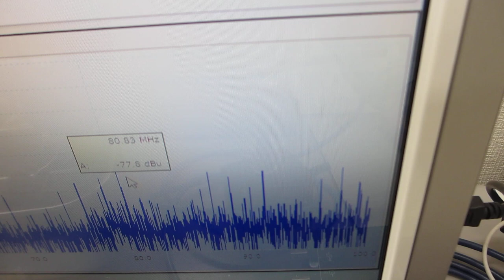複数の超音波プローブを利用した、非線形現象のコントロール実験（超音波システム研究所）